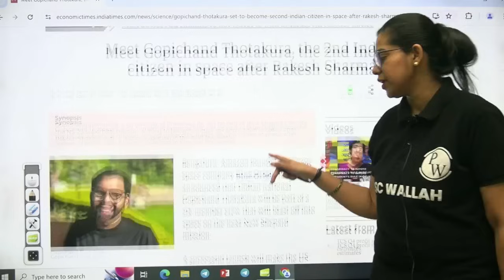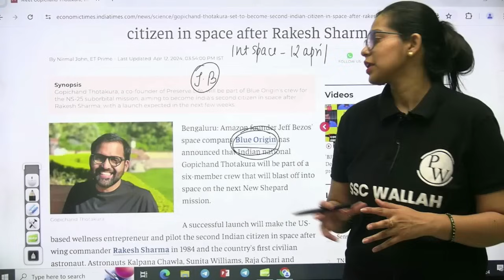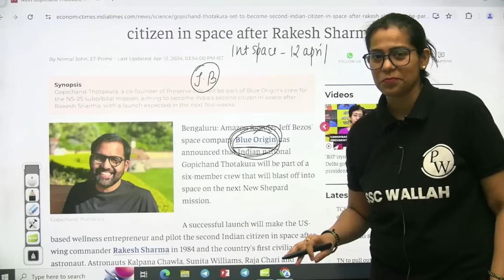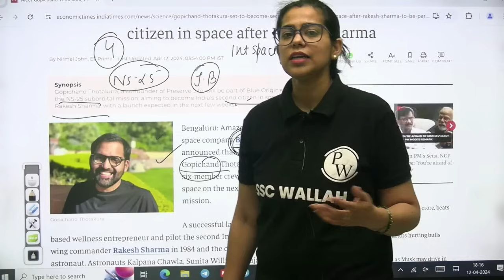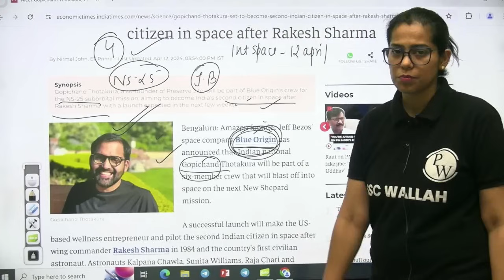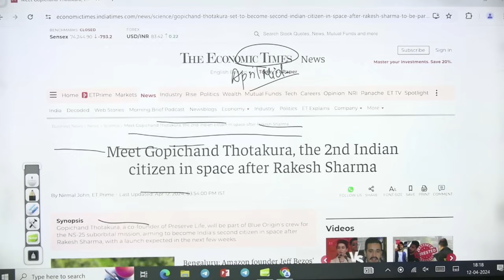India's Second Citizen In Space After Rakesh Sharma | Current Affair | Burning Affairs By Krati Mam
India's Second Citizen In Space After Rakesh Sharma | Current Affair | Burning Affairs By Krati Mam | Current Affairs Today | Daily Current Affairs
📕Current Affair Static GK Batch for All Govt. Exams (6 Months)
📕Current Affair Static GK Batch for All Govt. Exams (1 Year)
📕Daksh 3.0 SSC CGL 2024 ( Batch with Test Series for Tier 1 + Tier 2)